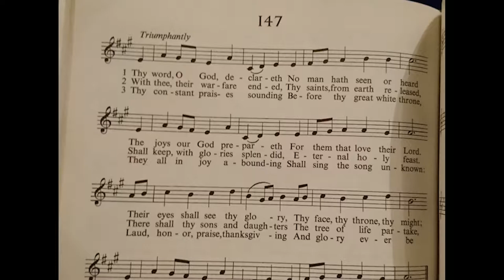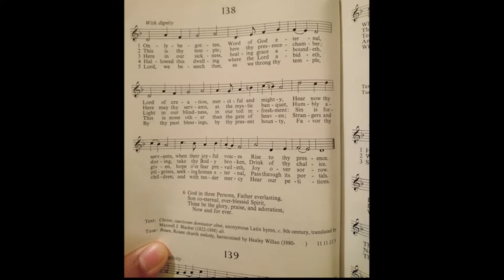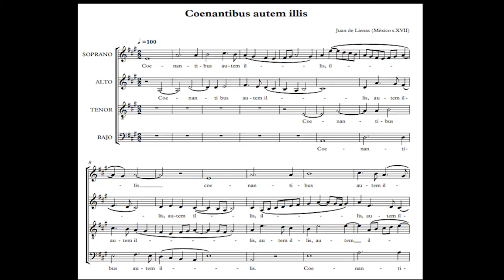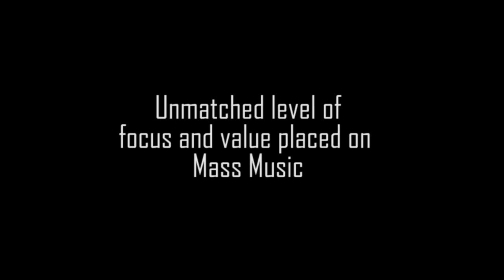Mass Music Field Study 2018: Corpus Christi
***PLEASE MAKE SURE TO WATCH THE VIDEO IN 720p OR 1080p QUALITY FOR BEST VIEWING EXPERIENCE***

In lower qualities, the sheet music pictures may not display clearly.

Name of Student: Sabbu Maharjan
Name of Church: Corpus Christi
Date and Time of Field Study: Sunday, November 11th, 11:15 AM
Name of Minister Leading Service: Father Dan O'Reily